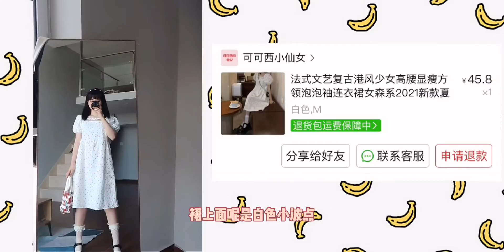宅舞初尝试！奶乖日系小裙子！超平价！甜妹必看！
裙子,JK制服,换季衣橱大作战,元气少女,小裙子,学生党